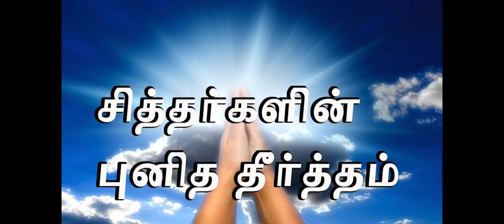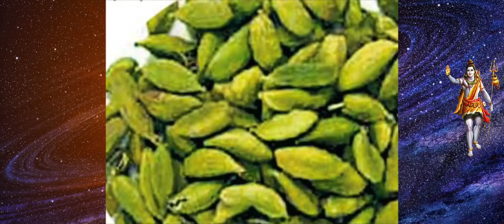ஐஸ்வர்யம் பெருக - புனித தீர்த்தம் காய கர்ப சஞ்சீவி தீர்த்தம் | நீங்களே வீட்டில் செய்ய எளிய முறை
புனித தீர்த்தம் காய கர்ப சஞ்சீவி தீர்த்தம் | நீங்களே வீட்டில் செய்ய எளிய முறை